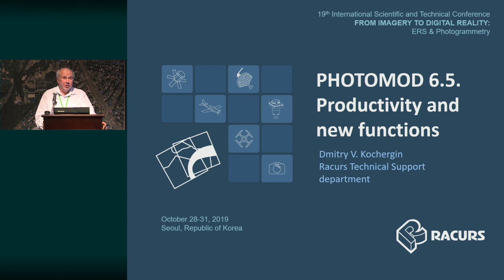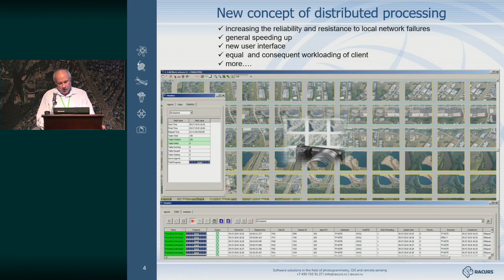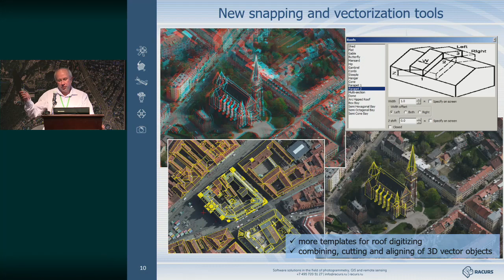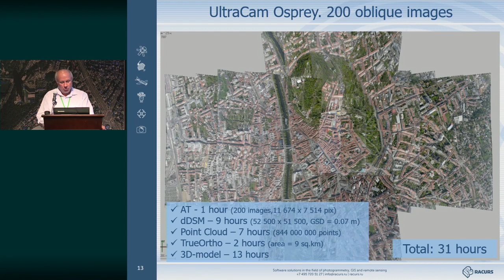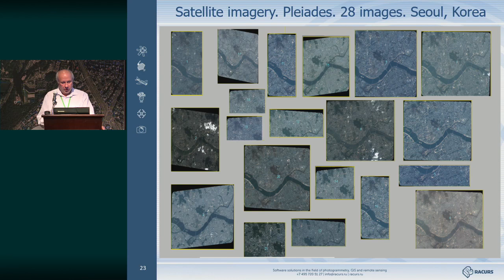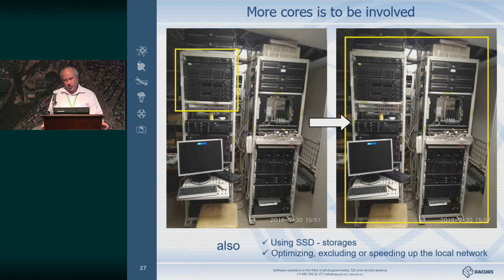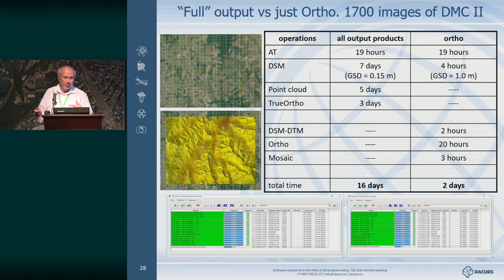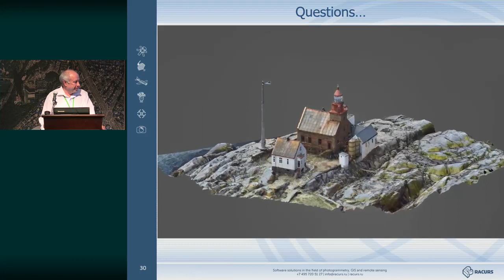PHOTOMOD 6.5. Оценка производительности и новый функционал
Кочергин Дмитрий Всеволодович, Начальник отдела технической поддержки, «Ракурс», Россия